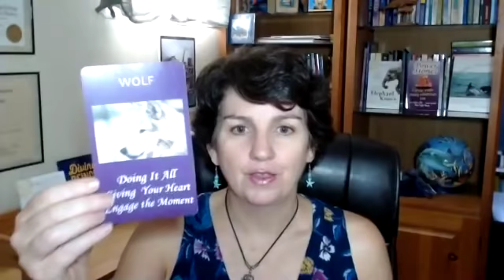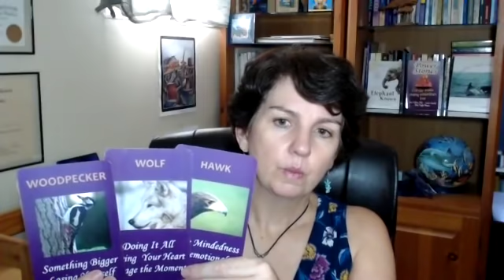Monthly Forecast September 2018 Purpose Power Patience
Woodpecker - Wolf - Hawk energy this month is perfect for finding your purpose, knowing you have the power to achieve your dream and the patience and focus to make it happen.

Animal Spirit Guides offer us spiritual guidance through animal wisdom and animal messages, whether they are from a vision in a dream or meditation or seeing that animal in nature or somewhere else in our lives (books, websites, photos, etc.). Animal wisdom can come to us from a power animal, a totem animal, a spirit animal, an animal oracle or a live animal.

Because the outer world is a reflection of our inner world, we can use the signs and symbols we see in the world around us to give us insight into the spiritual nature of our inner world. By tuning into animals though nature or oracle cards or researching the animal meaning, we can receive spiritual guidance on the life lessons we are learning right now. Each animal has a different message or meaning for us.

Listen to the animals and watch your life improve!

MY NEW BOOKS!
Want to find your voice and take charge of your life?

How can animal wisdom improve your life?

Let’s connect!